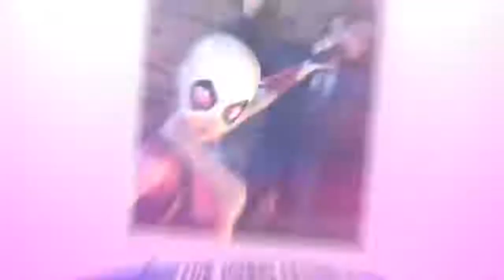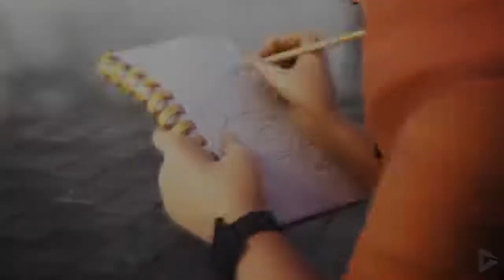Captain Marvel & Iron man Fight Thanos Marvel Future Fight